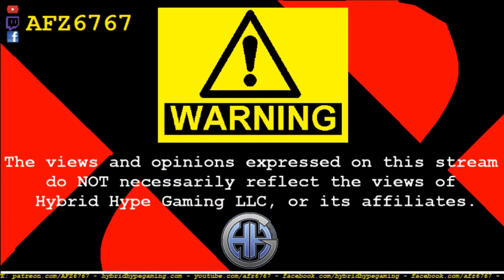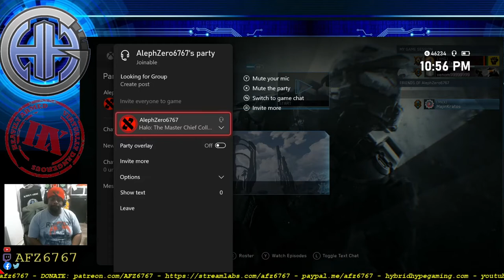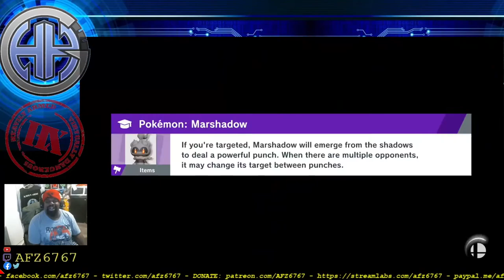AFZ TAKES THE SEPHIROTH CHALLENGE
YOU KNOW I HAD TO TAKE A CRACK AT THIS!

So, I hopped on to see if I could get him early, like so many other content creators. Tried Mario,  no dice. Tried Link twice, no dice. Can't even last long enough to hear the first 'SEPHIROTH' in the background music.

THEN THIS HAPPENS!